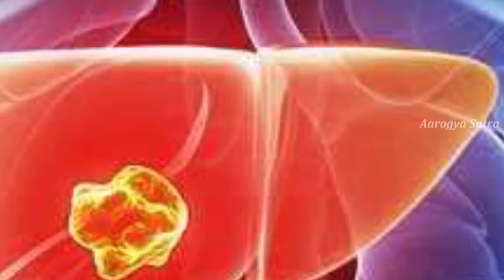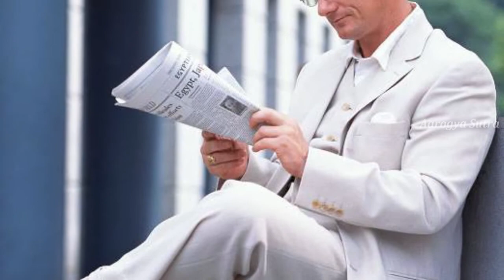నూనెను పీల్చడానికి న్యూస్ పేపర్ ను వాడుతున్నారా..అయితే జాగ్రత్త మరి..!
Watch :నూనెను పీల్చడానికి న్యూస్ పేపర్ ను వాడుతున్నారా..అయితే జాగ్రత్త మరి..!

Aarogya Sutra